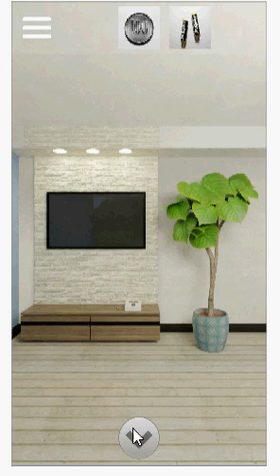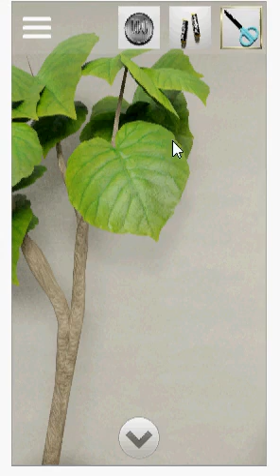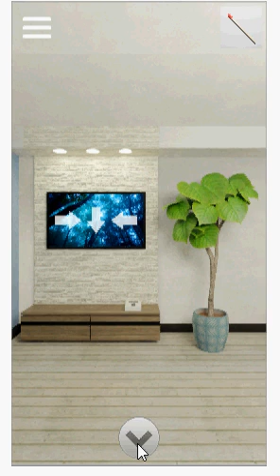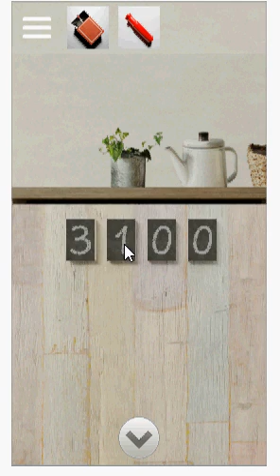escape from a house unified walkthrough- ikoa -unityroom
SOLUCE written